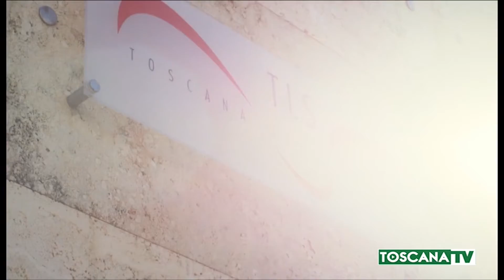2020-11-30 FIRENZE - UNICOOP FIRENZE SOSTIENE RICERCA CONTRO COVID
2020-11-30 FIRENZE - UNICOOP FIRENZE SOSTIENE RICERCA CONTRO COVID